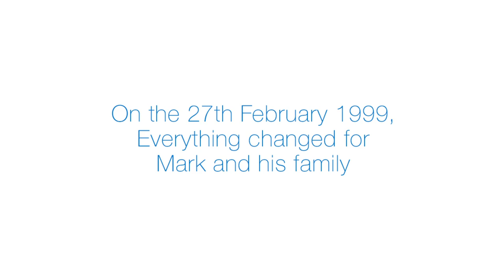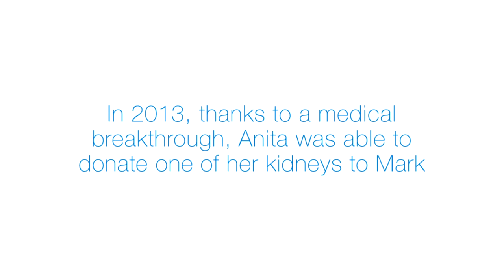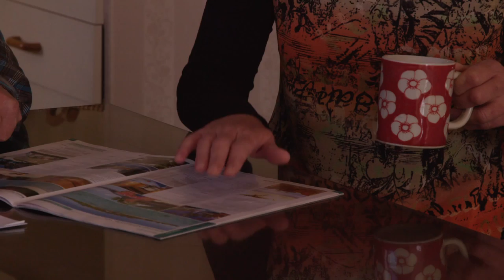Mark Jones Celebrating Life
After two major life changing events, Mark and his wife were faced with challenges that would have crushed them if they didn't have Income Protection Insurance from Asteron Life.

By making sure that his family was covered, Mark could focus on his recovery and not worry about putting food on the table or paying the mortgage.

Hear their story of how Asteron helped them get through an impossible situation and how they have come out the other side of it happy and full of excitement for the future.

If you would like to find out more about how you too can get Income Protection Cover, head over to our and get in touch today.